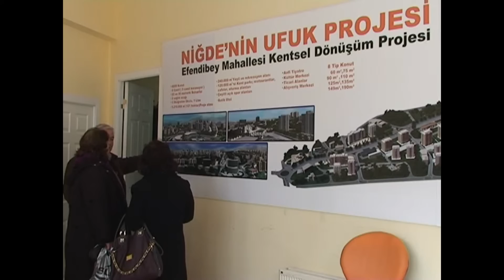Niğde'nin Ufuk Projesi devam ediyor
Niğde Belediyesi tarafından gerçekleştirilen ve Toplu Konut İdaresi Başkanlığı (TOKİ) işbirliği ile yürütülen Niğde'nin Ufuk Projesi konumundaki Efendibey Kentsel Dönüşüm Projesi kapsamında, hak sahiplerinin tapularını Niğde Belediyesine devir işlemleri devam ediyor.